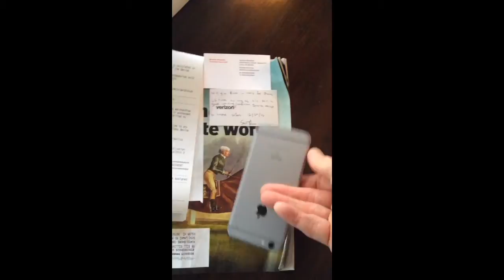Sep 29, 2016